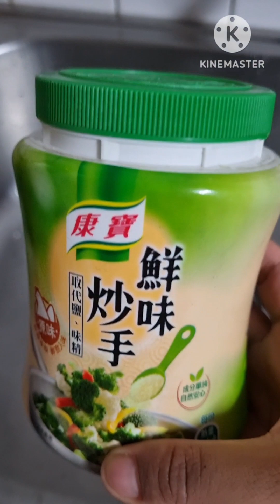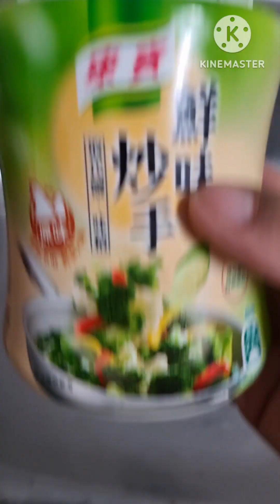Cara Masak Tumis Sayur Binahong Masakan Ala Taiwan